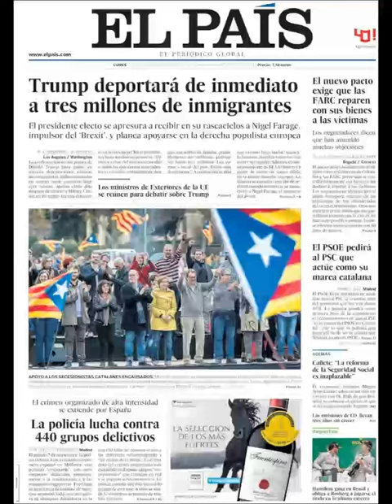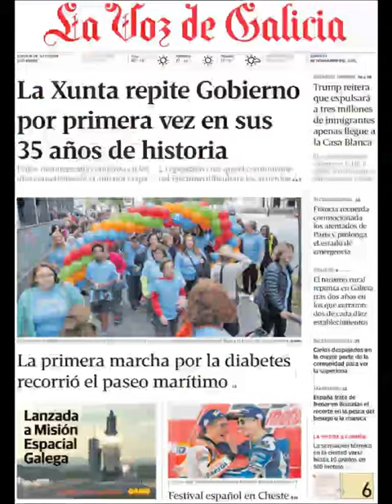Noticias Lunes 14 Noviembre 2016 Principales Titulares Portada Diarios Periódicos España Spain News